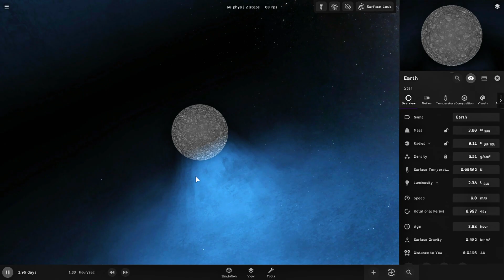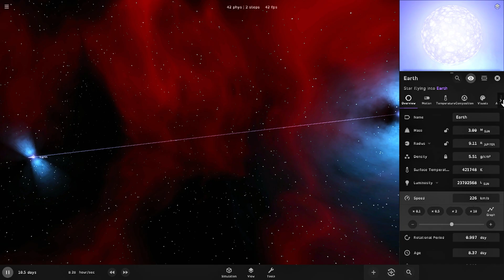OMG! You HAVE to See This Pulsar Collision in Universe Sandbox 2!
Holy Pulsating Stars! You WON'T Believe This Pulsar Collision in Universe Sandbox 2!
Hey space explorers!  Get ready for a mind-blowing cosmic dance!  This Universe Sandbox 2 simulation takes us on a journey to witness a jaw-dropping event: a pulsar collision!

Imagine two super-dense, rapidly spinning neutron stars crashing into each other.  Sparks (well, radiation) will fly!  We'll see the incredible gravitational forces at play, warping spacetime itself.

But wait, there's more! This simulation dives deep into the potential consequences of such a collision.  What kind of cosmic fireworks might erupt?  Could it create a mind-bending new object altogether?

So grab your favorite space beverage (coffee, tea, maybe some astronaut ice cream?), settle in, and prepare to be amazed!

Important Note: It's crucial to remember that this scenario is highly unlikely to be directly observed.  Pulsar collisions are rare events, and our current technology may not be able to capture them in detail.

This Universe Sandbox 2 simulation serves as a powerful visualization. It pushes the boundaries of our understanding and showcases the potential consequences of such a catastrophic event.

Primary Keywords: Universe Sandbox 2, Pulsar, Collision, Simulation

Secondary Keywords: Neutron Star Collision, Stellar Collision, Black Hole Formation

Long-Tail Keywords: Universe Sandbox 2 Simulate Pulsar Collision, What Happens When Pulsars Collide, Pulsar Collision Simulation, Do Pulsars Collide, Black Hole from Pulsar Collision, Universe Sandbox 2 Neutron Star Collision